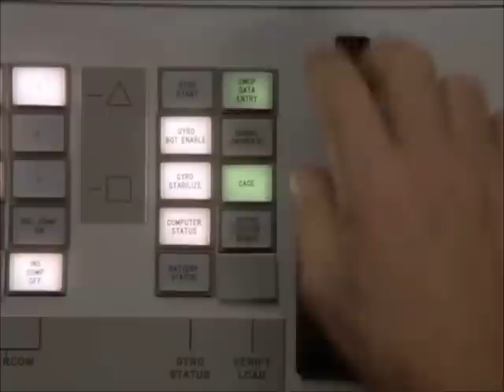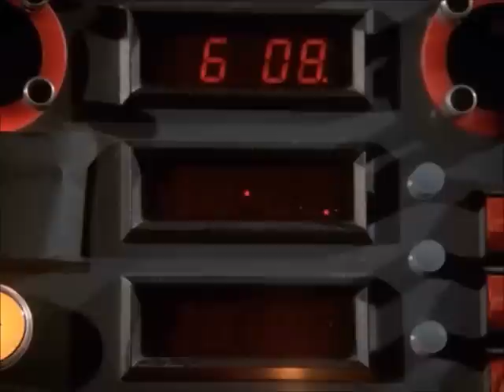Kitt Rider episode 10 - Devon's Deceit (A Knight Rider recut)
KR recut 10 - Devon has had enough of Michael Knight's psychopathic behavior and attempts to do something about it.